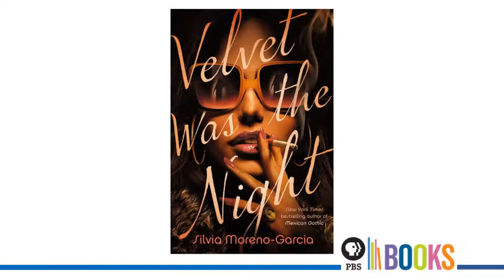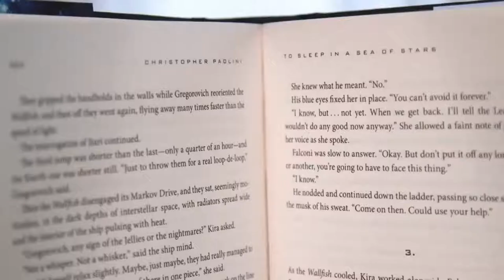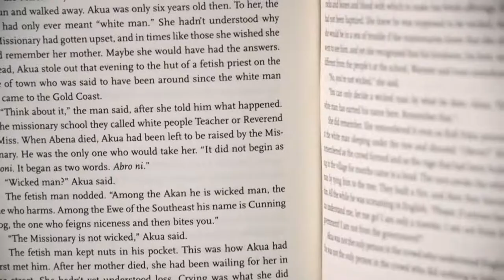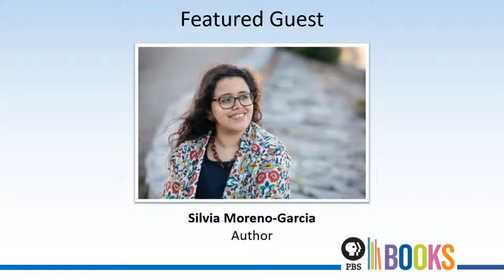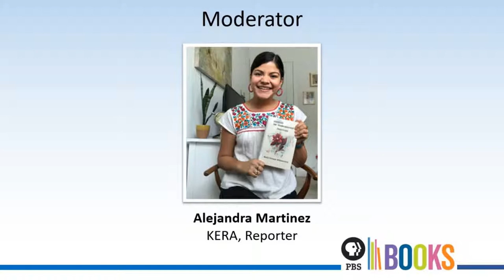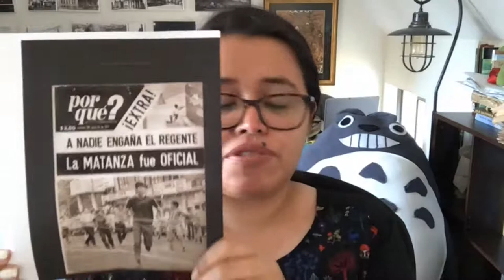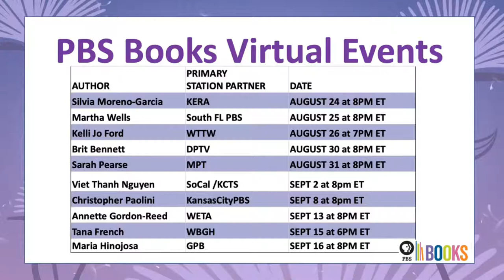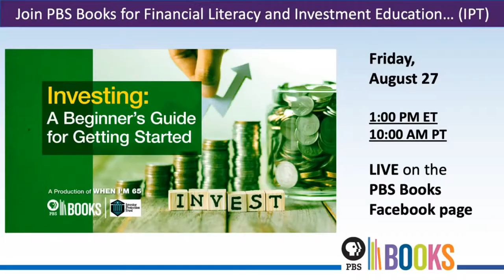Library of Congress National Book Festival Author Talk: Silvia Moreno-Garcia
Tuesday, August 24th at 8:00 PM ET | 5:00 PM PT: PBS Books presents this Author Talk with Silvia Moreno-Garcia about her book Velvet Was the Night.

In collaboration with KERA, PBS Books is honored to host this virtual engagement event with author Silvia Moreno-Garcia on August 24th as part of our dynamic, sequel partnership with The Library of Congress for the 2021 Library of Congress National Book Festival “Open a Book, Open the World.”

After a successful partnership with The Library of Congress last year, this second series of virtual author talks with legendary authors of our time will center on this year’s theme: “Open a Book, Open the World.” The 2021 LOC Festival will be a 10-day event, held from September 17-26, 2021. Programming includes a 60-minute PBS Books special, exploring the many worlds authors create, investigate, and share. Hosted by LeVar Burton, the special will premiere on Sunday, September 12, from 6-7pm ET (Check your local listing). Additional PBS feed dates are Saturday, September 18 at 7pm ET, and Sunday, September 19 at 1:30pm ET (more details to follow). Expect diverse discussions from incredible guests like Angie Thomas, Tana French, Viet Thanh Nguyen, and Michael J. Fox.

Throughout the months of August and September, PBS Books is hosting ten events to celebrate several authors who are part of this thrilling special. These intimate, moderated Q&As will be moments to learn about the care and curiosity that generates great writing. The events will provide insights into the upcoming festival and will be targeted to particular national regions. As always, this PBS Books content will be accessible to all audiences.

Silvia Moreno-Garcia is the New York Times bestselling author of the critically acclaimed speculative novels Mexican Gothic, Gods of Jade and Shadow, Signal to Noise, Certain Dark Things, and The Beautiful Ones; the crime novel Untamed Shore, and the forthcoming noir Velvet Was the Night. She has edited several anthologies, including the World Fantasy Award-winning She Walks in Shadows (aka Cthulhu’s Daughters). She lives in Vancouver, British Columbia.